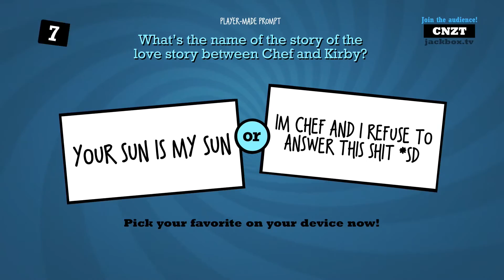CHEF X KIRBY (LOVE STORY) | TLLB Moments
Your Sun is my Sun: A Poem by TropicalPyramid
Oh yeah and Wil sds...in Quiplash somehow.

Welcome to The Jackbox Party Pack with The Lazy Lunch Bunch!

(Other social medias to add later)

Personal Links

FruitBasket (Preston)
N/A

Chef (Wil)
N/A